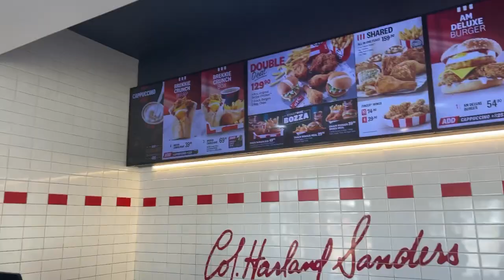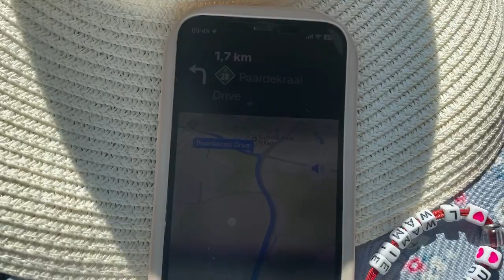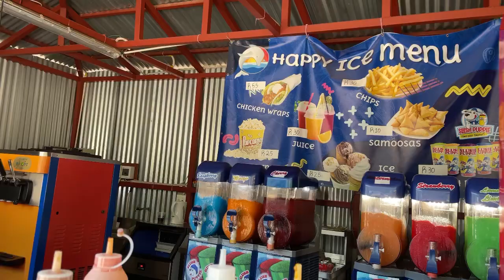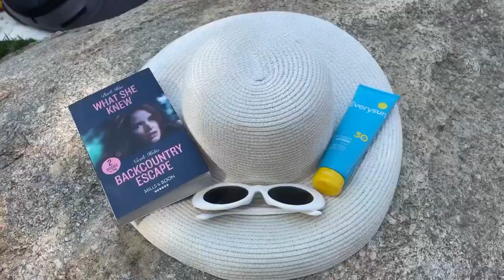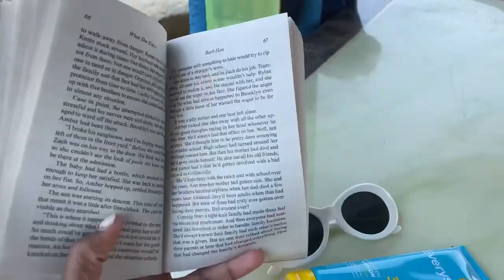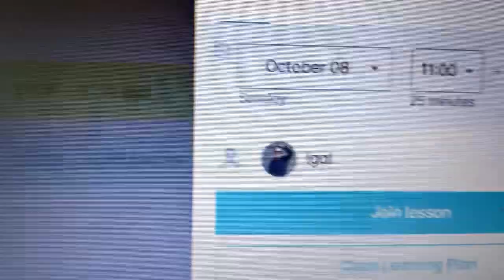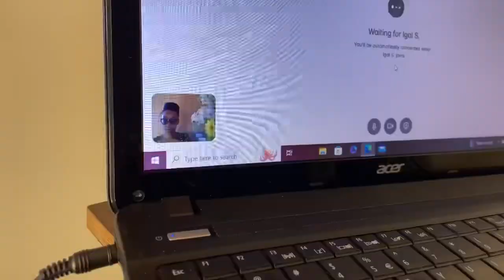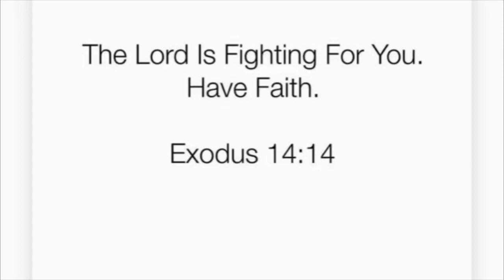Weekend vlog: Let’s go have fun || Small business plug🔌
Hey my honeys welcome to another vlog.

SAMBA application

For an affordable TEFL certificate